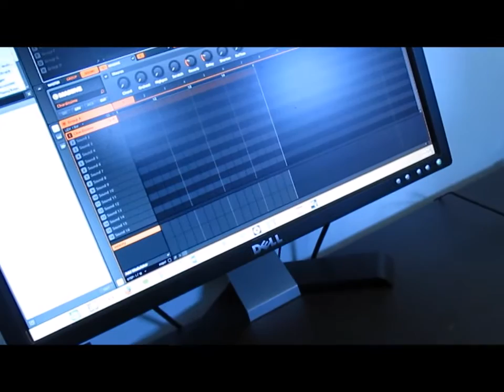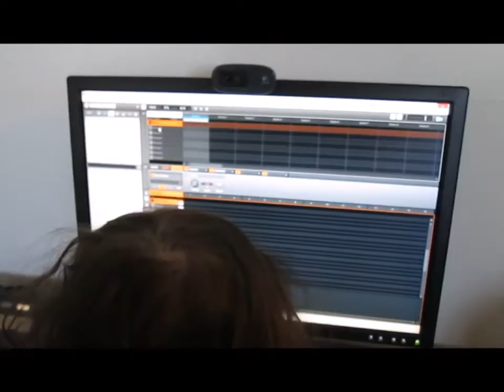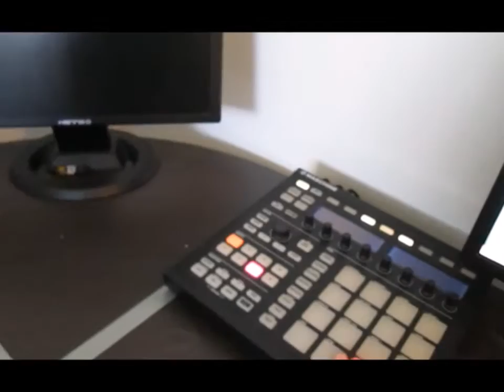THURSDAY AFTERNOON WITH DAD IN THE BASSMENT!!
Leave me alone with the kids for the afternoon and this is what happens! Video features a girl fight, a solo keyboard and vocal performance from Edie-O entitled "The Pink Girls is Coming," Penny looking through family photos, Dad trying to show the girls how to make a beat and more!